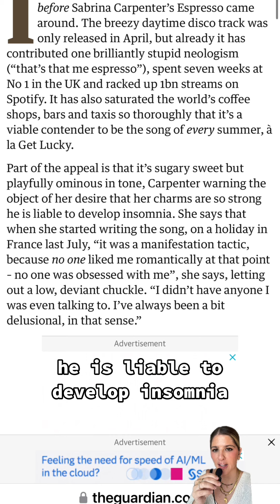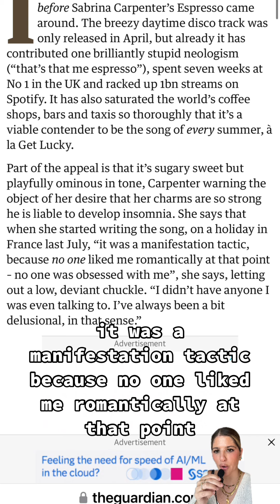Sabrina Carpenter / Record Label Made Streamers Play Her Music